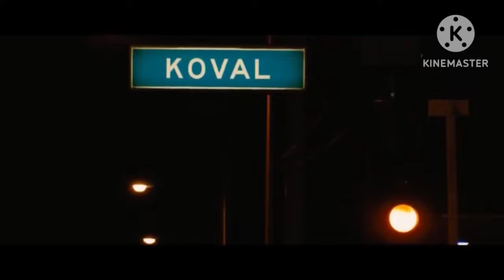2Pac Death Scene ||😭 see you again legend